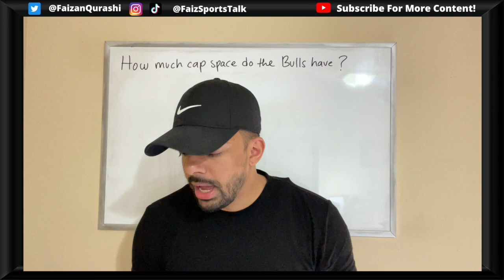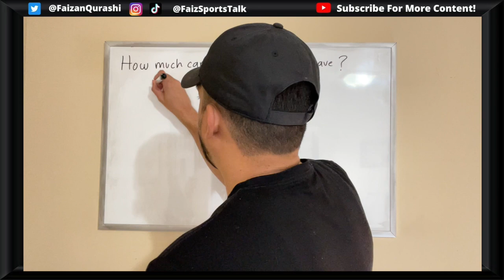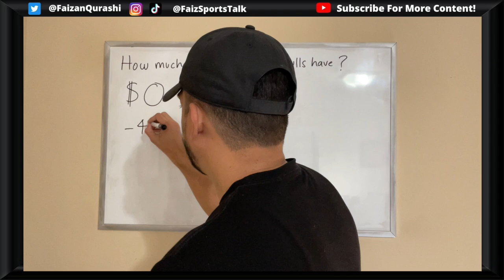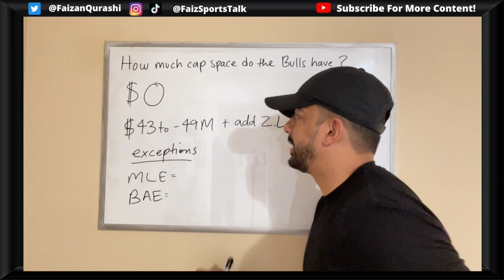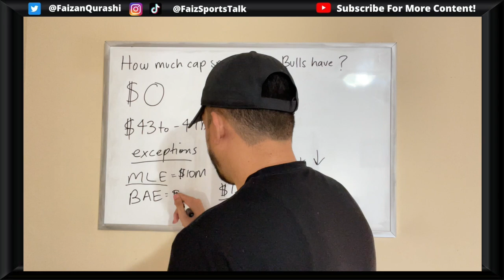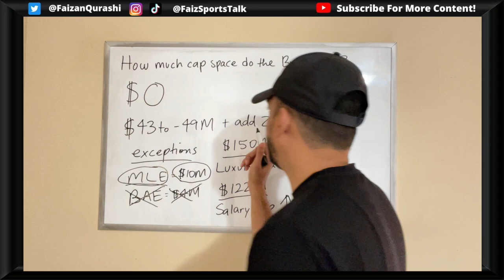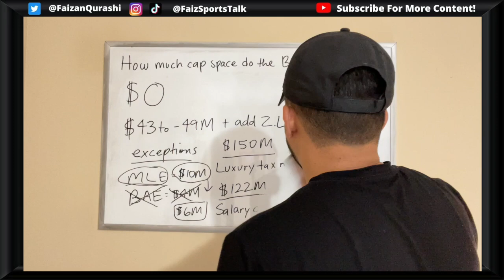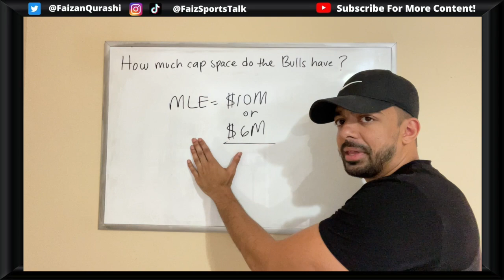How Much Cap Space Do The Chicago Bulls Have In Free Agency 2022?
In today's video, I give you guys my thoughts on how much cap space the Bulls have in 2022.